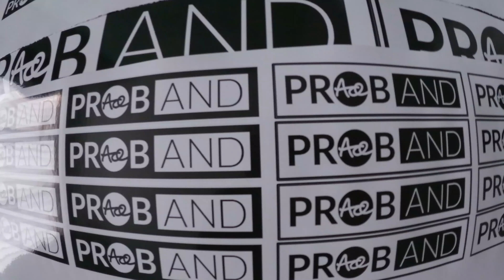Morris minor 1968 classic van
car spotting